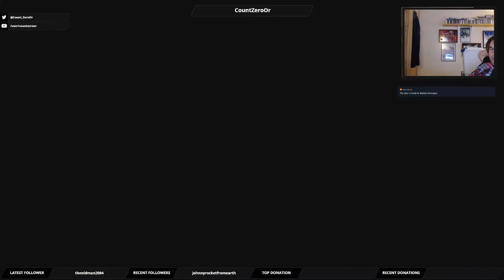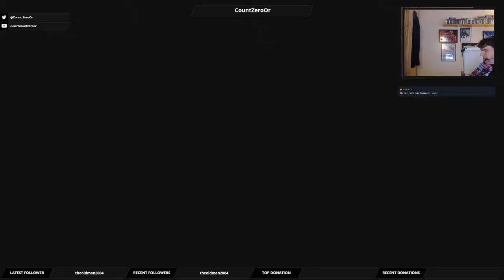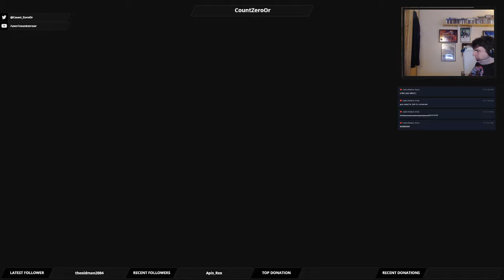Let's Play Mass Effect 3: Part 50 - House Party Protocol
After saving the Normandy from being captured by our evil Doppleganger, it's time to blow off some steam.